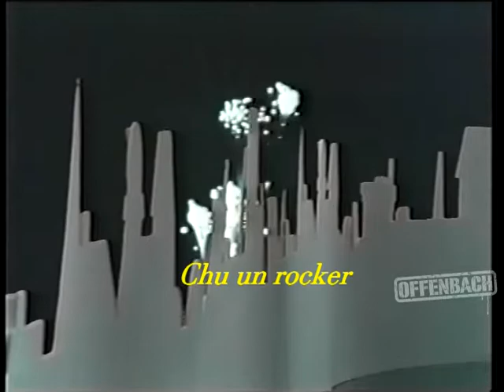Offenbach - Vedette en directe - Chu un rocker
Offenbach - Vedette en directe - Chu un rocker - 1978

Gerry Boulet
John McGale
Breen LeBoeuf
Johnny Gravel